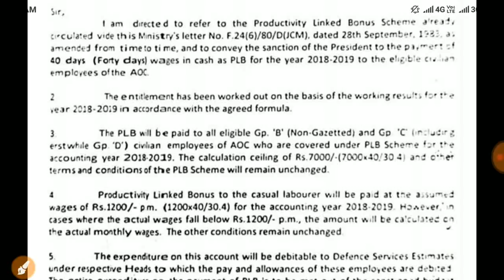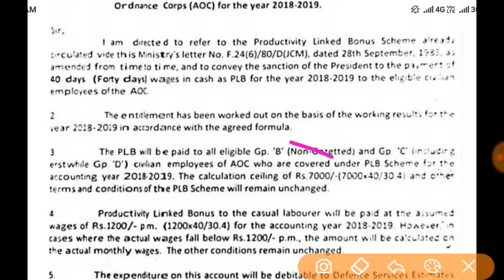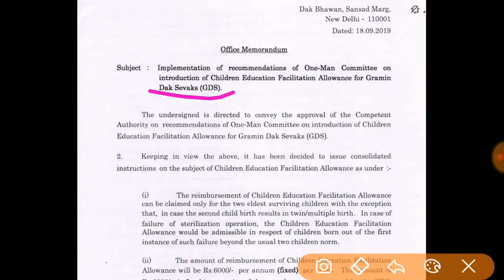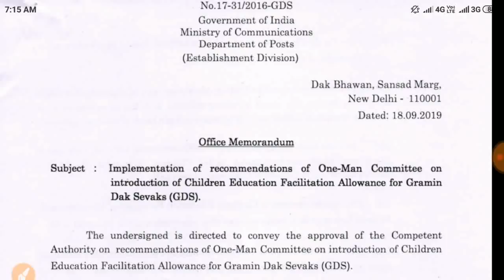सभी कर्मचारियों और पेंशनर्स के लिये दिनभर की 3 बड़ी खबरें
7th pay commission latest news ||
7th pay commission||